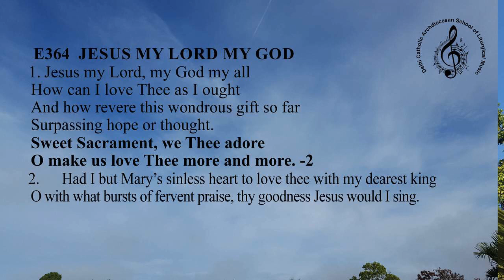ishbhajane364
Adoration Song